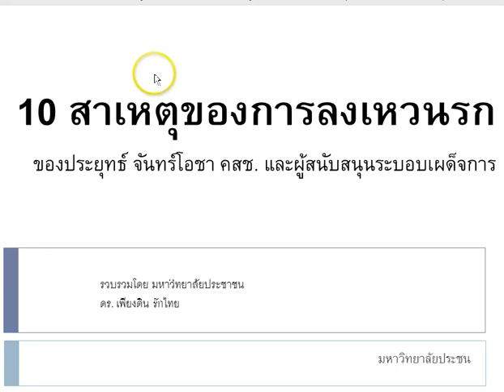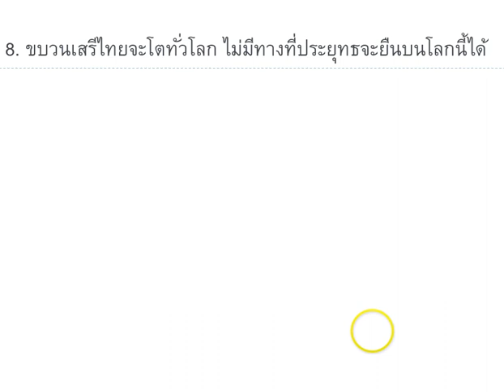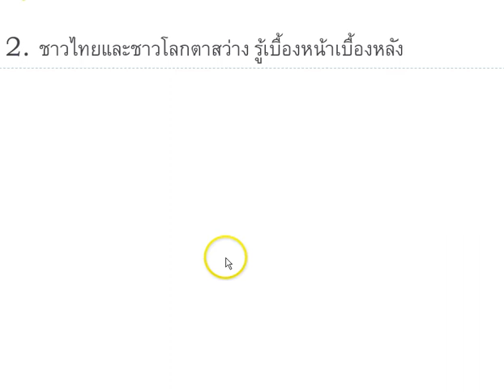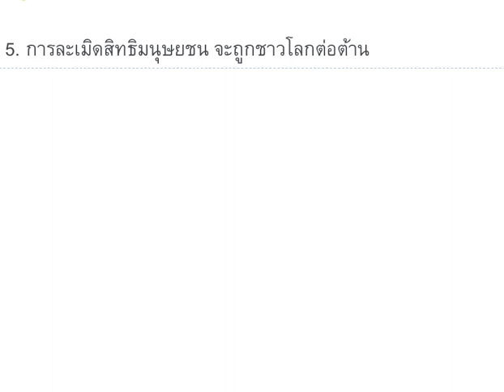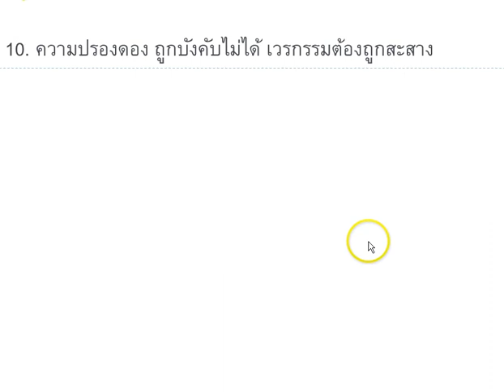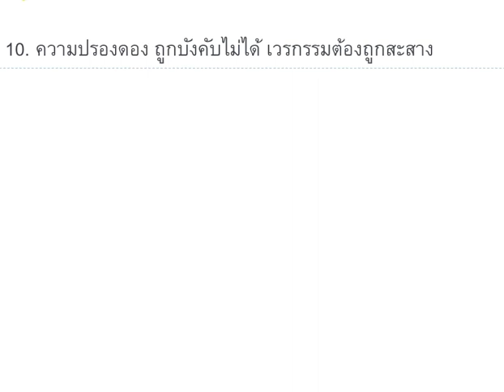10 สาเหตุหลักของการก้าวสู่ความล่มจม ของ คสช. และเผด็จการระบอบภูมิพล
10 สาเหตุหลักของการก้าวสู่ความล่มจม ของ คสช. และเผด็จการระบอบภูมิพล